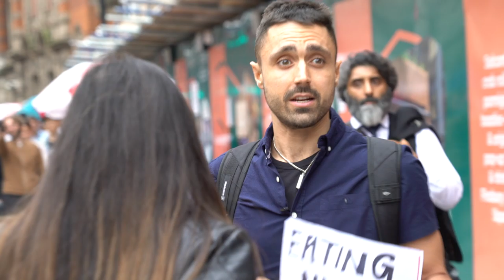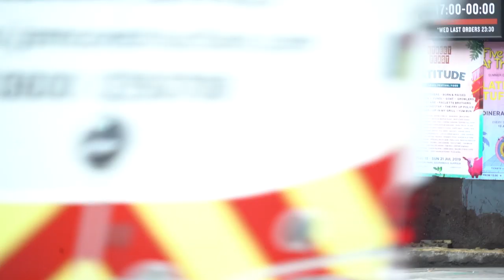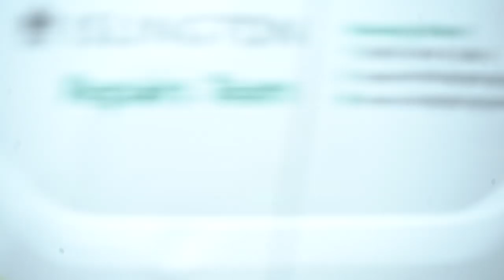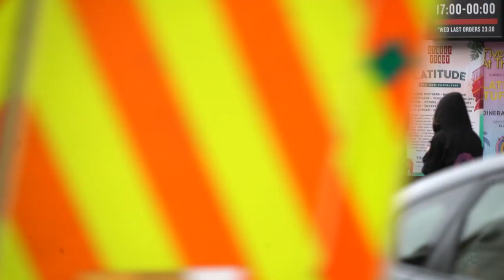Steak Loving Security Guards Confronted with an UncomfortableTruth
One of the best conversations I've had for a while.

Part 2 The Sign Activism struck up some great convos.